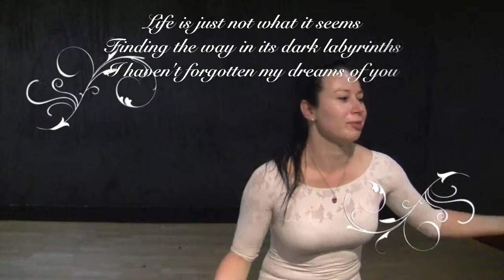One Wing Left - Documentary 8 Crescent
Our EP closer, Crescent, is the topic of the 8th episode of our documentary. One Wing Left hailing from London's Rogue Studios! Video editing by M Connally and Matt Webster. Music by One Wing Left.